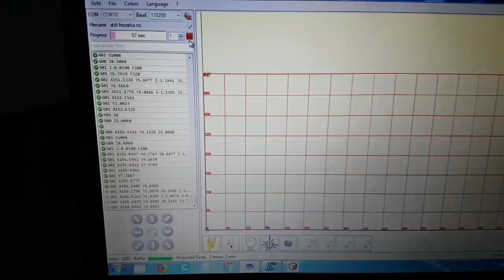Root 3 cnc grawerowanie laserem 2W siatki na blacie roboczym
Prędkość grawerowania 300mm/s wymiary 950x400 taką miałem płytę mdf jak na razie nie jest mi potrzebne większe pole pracy ale przy następnej wymianie płyty będzie większa.